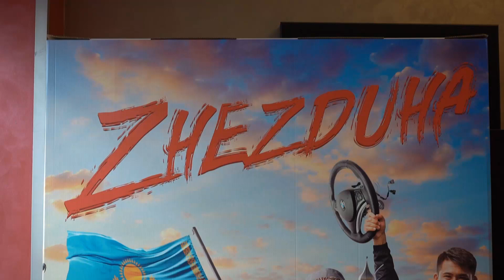300-ге жуық бала тегін фильм тамашалады